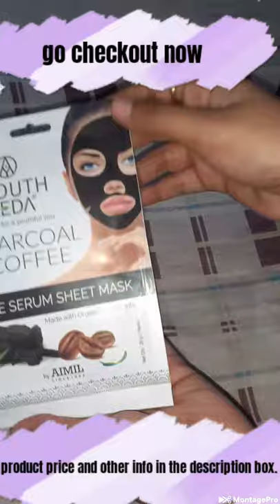Symtten box Unboxing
App name : Symtten

my smytten box Included
1) oil free Moisturizer for face with apple cuder vinegar: 99 Rs.
2) vitamin c sleeping mask : 99 Rs
3)Charcoal face wash: 99 Rs.
4) Charcoal and coffe serum sheet mask: 99 Rs
5)oxy-Infusion Replenishing Face mask : 125 Rs.
6)Onion Hair mask for hairfall : 99 Rs.
all costed for 199  Rs + 50 Rs delivery charge ( if you are paying through cod )
...Thanku all💜💜